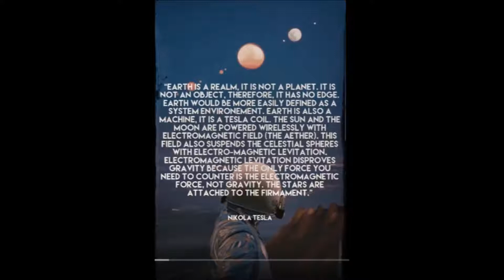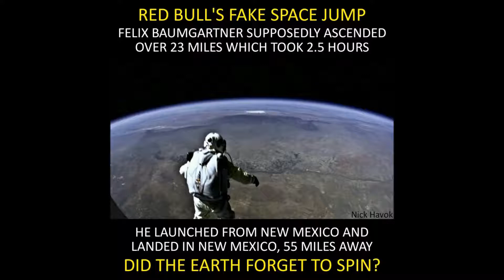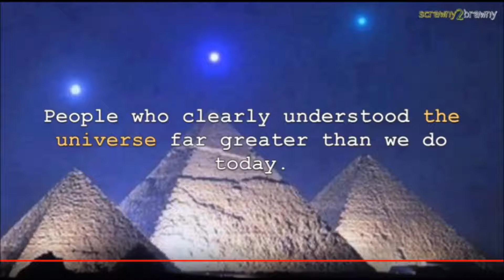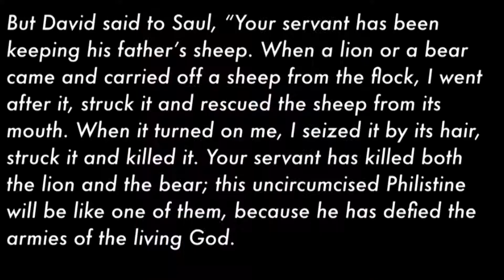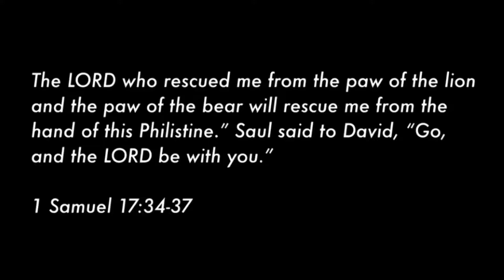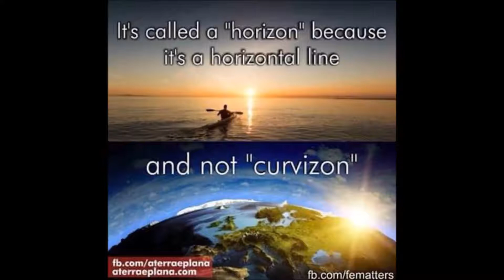The mind teaser slideshow